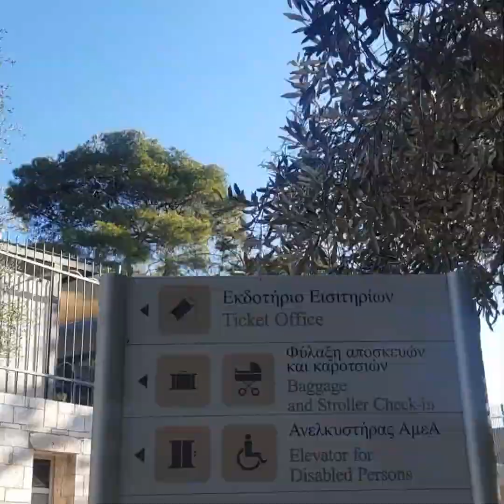АФИНЫ. БОГИ. ГРЕЦИЯ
АФИНЫ...ГРЕЦИЯ...
или что возможно увидеть за 1,5 дня...
В Греции всё Есть! Слышали такое?
Вот и я периодически летаю туда проверить - так ли это на самом деле!😁😉
А вообще, мне всегда было сложно запоминать историю...её события, смену эпох, правителей и предводителей...названия знаменитых мест, сооружений и народностей, волнами набегающие то на одну то на другую территорию, смешивающиеся...исчезающие...вновь появляющиеся...
Моя память способна запоминать надолго информацию, если её несколько раз повторять...
"Повторение - Мать Учения" - это про меня...😁
Перемещаясь по Планете и возвращаясь в места, где я уже была, информация всё лучше и объёмнее укладывается в моей голове...так уж я устроена 😊
Приняла, Наслаждаюсь,  нахожу море плюсов!💃Каждый раз как Заново!🙈
АФИНЫ...В этом городе я уже 4й раз...мне он нравится...особенно старые кварталы,  где всё напитано событиями времён...
Прошлые цивилизации оставили много вопросов нам...впрочем,  как и мы Будущим...
АФИНЫ - столица Греции, названа в честь богини войны и мудрости Афины...она же явлалась и покровительницей древнего города.
Сократ, Платон, Аристотель... имена этих философов тесно связаны с городом (не читала, каюсь...возможно ещё не время))
Будете в Афинах, обязательно посетите АКРОПОЛЬ - храмовый комплекс древних... по сей день жизнь вращается вокруг этого холма, одного из семи, окружающих город, на вершине которого раскинулся АКРОПОЛЬ с древним Парфеноном...
ворота Беле,  Ареопаг, святилище Эрехтейон, театр Диониса, Одеон Герода Аттика...
Отсюда открывается великолепный вид на город и на море...
Столицей современной Греции Афины стали в 1830-х гг., когда было провозглашено независимое государство.
Здесь можно часами гулять по многочисленным кварталам, каждый из которых имеет свой неподражаемый характер...
Наслаждаться местной кухней и неспешностью пространства...бежать, сломя голову, не хочется...растворяешься и никуда не торопишься...
Увидеть за 1,5 дня здесь можно многое...ну а я предпочитаю растягивать и смаковать удовольствие...😉
Нравится мне сюда возвращаться)))
ПыСы: Почему такая короткая поездка? Нужно было открыть Шенгенскую визу - в Грецию подавалась,  Грецией и открывать...сейчас с этим уже серьёзнее))